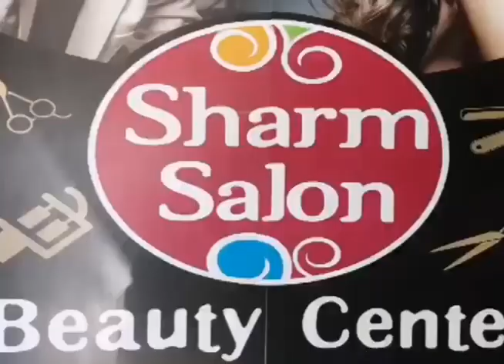Hairdresser and more at Sharm Salon Tattoo & Beauty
Everything you dream of self-confidence and elegance in appearance, you will find it in sharm el sheikh only at Sharm Salon Tattoo & Beauty